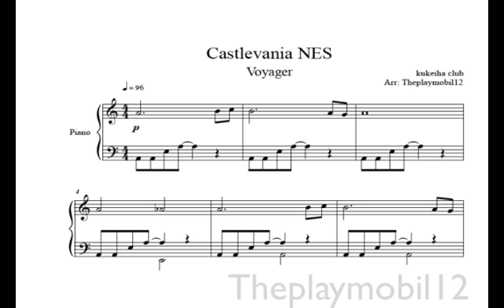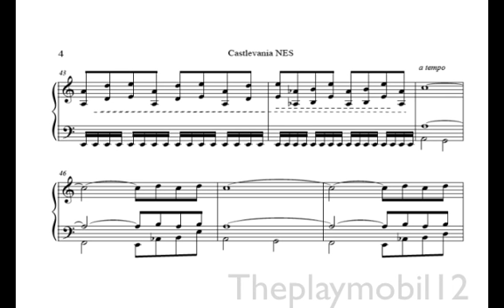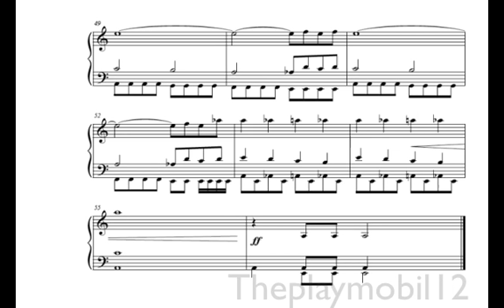Castlevania NES Voyager Sheet music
Castlevania "voyager" Sheet music

Ending Castlevania Vampire Killer 1986 for NES "sheet music"